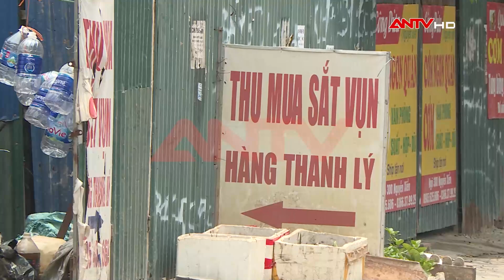Phòng chống nguy cơ cháy nổ tiềm ẩn từ kho phế liệu | An toàn sống | ANTV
ANTV | An toàn sống | Các cơ sở kinh doanh phế liệu hiện nay đều là các khu vực lán tạm trên địa bàn các phường. Trong tình trạng nắng nóng hiện nay, nguy cơ cháy nổ ở các cơ sở thu mua phế liệu là rất lớn.  Để hạn chế mức thấp nhất những thiệt hại từ cháy nổ, các kho phế liệu cần tăng cường các biện pháp phòng cháy chữa cháy theo đúng quy định.

Mời quý vị và các bạn xem thêm: Công an mật phục bắt sống kẻ giấu ma túy trong hộp sữa trên máy bay